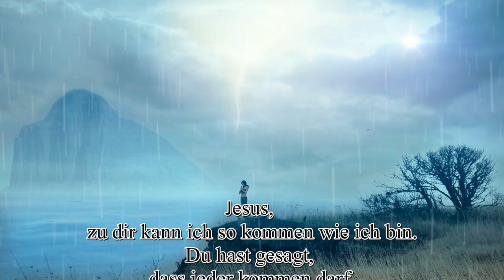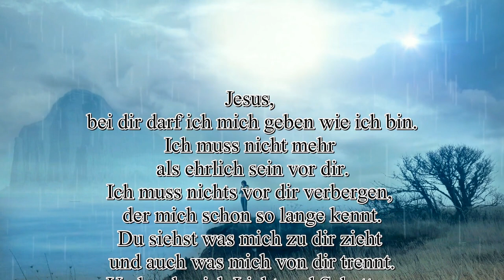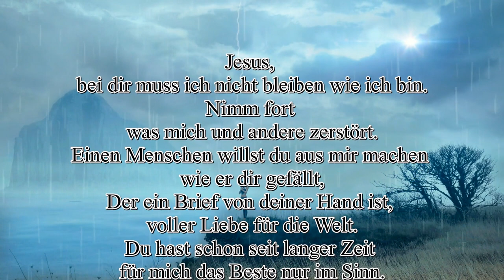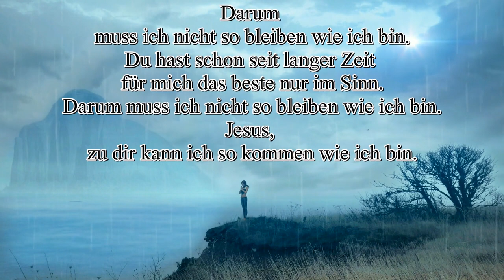Jesus, zu dir kann ich so kommen, wie ich bin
Thea Eichholz
Feiert Jesus!
Composer: Johannes Nitsch
Lyricist: Manfred Siebald
Music  Publisher: SCM Hänssler